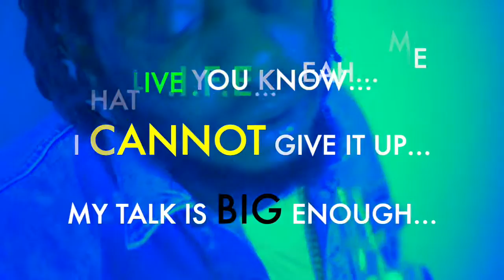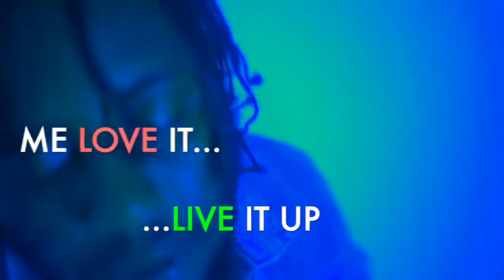L.I.F.E - Raphael The Don (Official Video)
L.I.F.E (Life Is Free Energy) by Raphael The Don.

Follow this link to save the song to your preferred platform;

Follow Raphael The Don…

Raphael The Don is an artist, producer and songwriter born and raised in Jamaica. Tropical fusion is his style of music that balances the inspiration of dancehall and reggae, alongside relatable song-writing with substance and melodic feel good music that’s relevant to his listeners today.

His objective- to continue a universal and pioneering approach to Jamaican music, following the footsteps of the likes of Bob Marley, Sean Paul, Shaggy, Busta Rhymes, Koffee, Proteje, and Chronixx.

Born in St Ann, then moving on to Portmore and Kingston, he’s had his fair share of his own unique experiences. He’s a chef by trade and continues to indulge in this hobby to this day alongside his music. He aims to be part of a Jamaican legacy, which is well known for its sports accolades, their style, culture and food- but he wants to push the boundaries further.

He feels there’s more to the island and the new generation- the people, the culture, and its way of life, which via his sound he feels theres a different view and story to tell, alongside topics that no matter where you’re from- it’s relatable. His sound follows the Jamaican influence and it’s influence in the expansion of other genre’s such as Afro-Beats and Reggaeton, and feels a place that is his home, which is small in landscape, but big in influence, needs to reclaim more of a leading role in this movement of music and culture which is all over the world.

He was always motivated by doing something different, knowing that being a pioneer in something can inspire people to do what you feel is positively necessary, and that you don’t always have to do things the way it’s been done before.

He has had a string of releases dating from 2015 when he first started his journey musically. Of late, he’s made strides internationally via his popular releases ‘Do What You Want, ‘L.I.F.E’ and more recently ‘Why Me’, which has taken a huge liking to from fans internationally with its feature in a number of YouTube Vlog campaigns, a personal best of recorded Shazams internationally, and its addition to over 145 Spotify playlists. The sound of ‘Why Me’ further expanded his fan base with the most notable listeners coming from Canada, the UK, the US, Singapore, Hong Kong, Vietnam, Philippines, Malaysia, Australia, Nigeria, Kenya and South Africa.

Going forward, he continues to work on projects with his long-time producer ‘Jingoception’ and has four releases for the remainder of 2020 entitled ‘Girls’, ‘Pree’, ‘Quicksand’, and ‘Handle It’ which he’ll continue to release independently.

Produced by: Jingo, Raphael The Don, Rickmond Livingston
Label/Publishing/Management: Feed Entertainment/Feed Tha Music
Visuals: Feed Entertainment